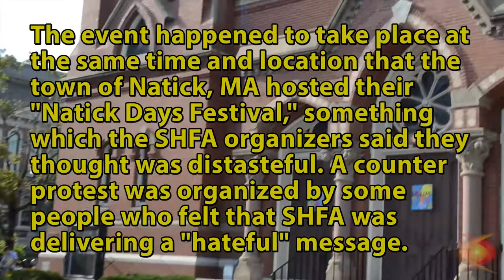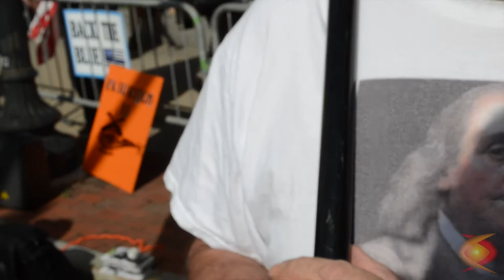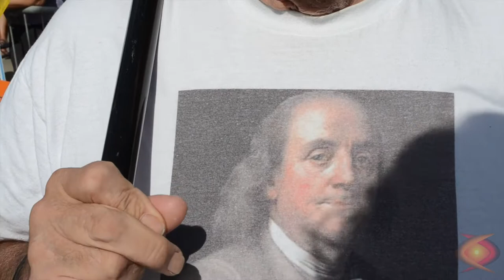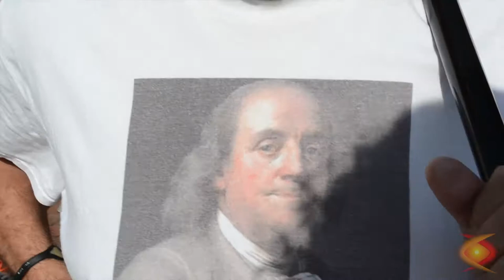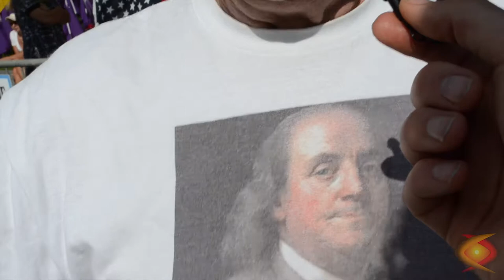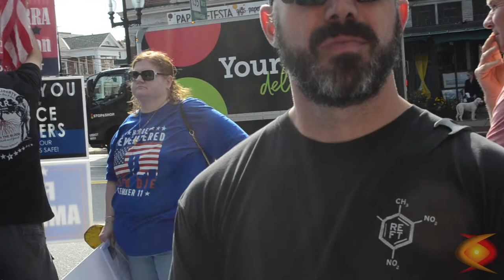SHFA 9/11 Commemoration and Demonstration in Natick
On September 11, 2021 the group known as 'Super Happy Fun America' (SHFA) organized a demonstration in honor of the victims killed, and first responders who gave their lives  as a consequence of the attack, on the fateful day twenty years prior. The event was also organized to memorialize the service members killed during the "botched withdrawal from Afghanistan."

The event happened to take place at the same time and location that the town of Natick, MA hosted their "Natick Days Festival," something which the SHFA organizers said they thought was distasteful. A counter protest was organized by some people who felt that SHFA was delivering a "hateful" message.